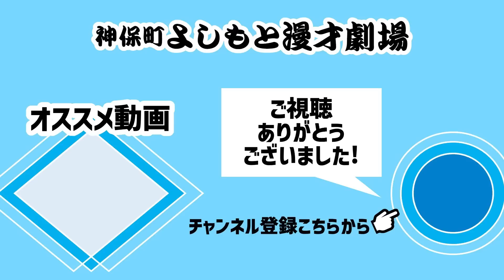【かわいい】神保町の癒やしスポット紹介【保護猫】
今回は、神保町駅から徒歩5分の場所にある「保護猫ホーム神田神保町」さまにお邪魔しました！🐈
かわいい猫ちゃんたちに囲まれてひたすら癒されまくる4人をご覧ください😊

📣動画に出ている猫ちゃんたちはご家族募集中！

📱今回お邪魔した「保護猫ホーム神田神保町」さんの各種SNSはこちら

👉保護猫ホーム神田神保町を運営している『ちよだニャンとなる会』さんについてはこちら